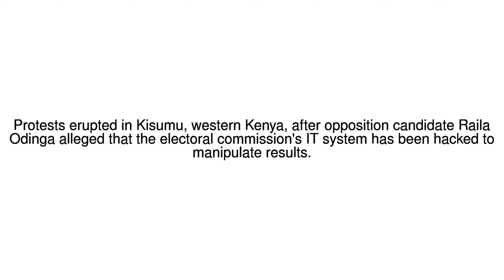News Update Kenya Elections 2017: Odinga hacking claims spark protests 09/08/17